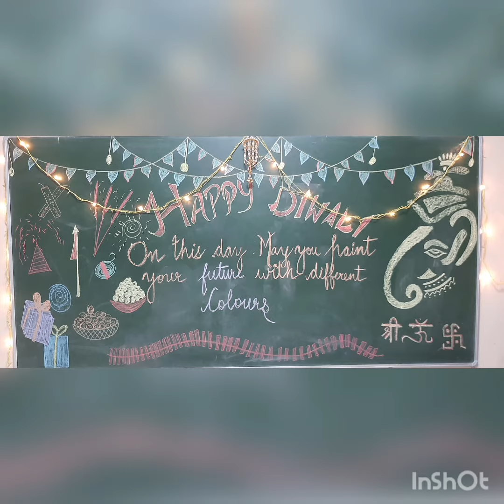LE 3 Glimpses of Diwali Celebration